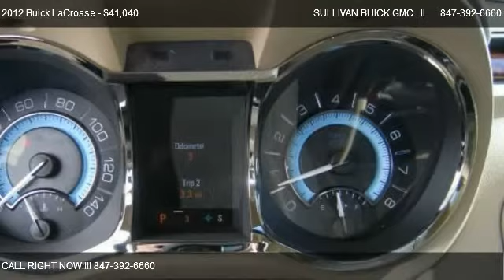2012 Buick LaCrosse - for sale in ARLINGTON HEIGHTS , IL 60004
777 WEST DUNDEE RD

Come test dirve this 2012 Buick LaCrosse  for sale in ARLINGTON HEIGHTS , IL.